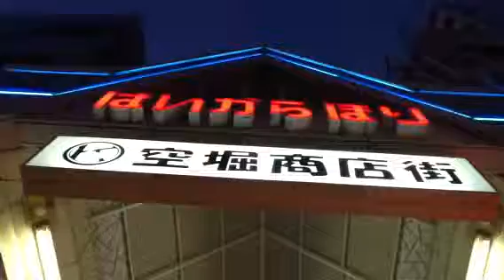からほり商店街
タコヤキ屋が入り口に